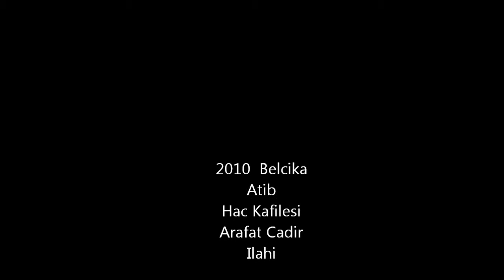2010 Belcika Atib hacilari Arafat ilahi-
2010 Belcika ve Almanya hacilari.
Arafat cadir, Ilahi,
Hazirlayan Ali Agirdag